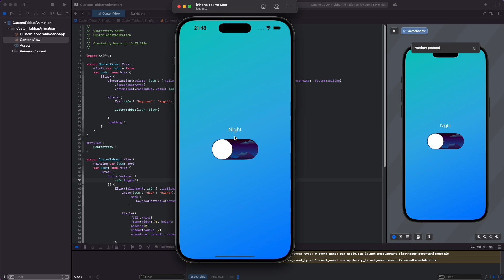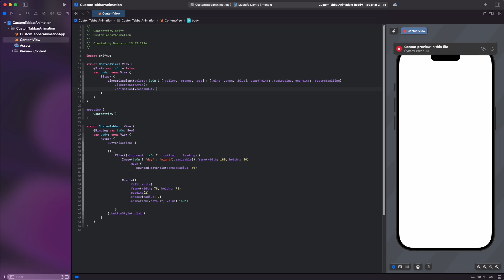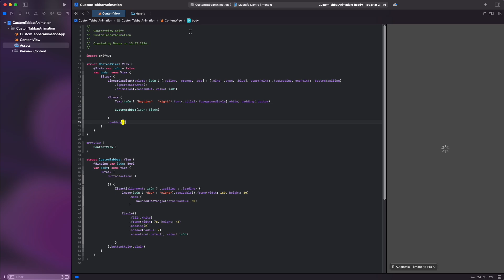Mastering a Custom Toggle Animation in SwiftUI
Welcome to our SwiftUI tutorial! In this video, we demonstrate how to create a custom tab bar with a day and night toggle animation using SwiftUI. Watch as we build a beautiful, interactive interface that changes seamlessly between day and night modes with a simple tap.

Key Highlights:
- Implementing a ZStack to layer UI elements.
- Using LinearGradient for dynamic background changes.
- Creating a custom tab bar with a toggle button.
- Binding state variables for smooth animations.
- Adding shadow effects and animations for a polished look.

Code Breakdown:
ZStack with LinearGradient:
- A ZStack is used to layer a gradient background that changes colors based on the toggle state.
- The gradient transitions between day and night colors smoothly.

VStack and Text:
- A VStack contains a Text view that displays "Daytime" or "Night" depending on the toggle state.
- The text adjusts its appearance dynamically.

CustomTabbar View:
- The CustomTabbar is a reusable component that contains a button to toggle the state.
- The button's image and position change based on the toggle state, creating an interactive experience.

Animations and Styling:
- Smooth animations are applied to the gradient and button transitions.
- Shadows and padding are added for visual enhancement.

Platform: IOS17+